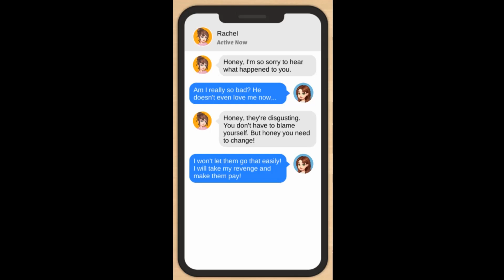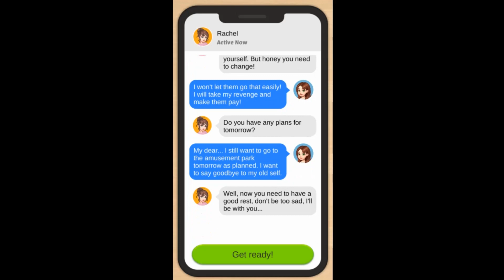Makeover Blast: Match & Puzzle Gameplay Android/iOS